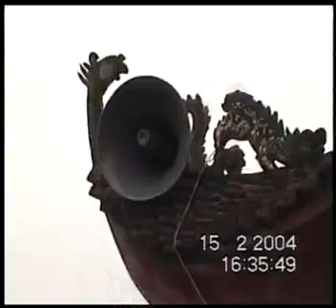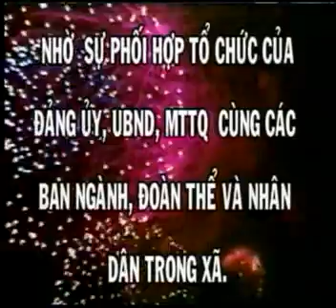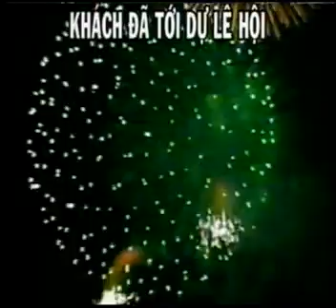Lễ Hội LÀNG HẠ DỤC 2004 - Part3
Lễ hội truyền thống Làng Hạ Dục, Chương Mỹ, Hà Nội năm 2004 được diễn ra từ 14 - 15 tháng 2 năm 2004 tức ngày 14 -15 tháng 2 Giáp Thân.
Đấy là một nét văn hóa truyền thống, đặc trưng của Làng Ha Dục và nét văn hóa vẫn tiếp tục được người dân Làng Hạ Dục - xã Đồng Phú - H.Chương Mỹ - Hà Nội gìn giữ và phát huy...
Đây là Videos lễ hội năm 2004 với nhiều đổi thay trên quê hương Hạ Dục...
Videos lễ hội gồm 2 phần. Phần 1 là giới thiệu về Làng và nét văn hóa cùng lễ Khai mạc Lễ hội Làng Hạ Dục.
 Phần 2 là Lễ Rước kiệu từ Đình Làng lên Quán Mẫu và từ Quán Mẫu về Đình Làng.
Xin kính mới quý vị thưởng thức!